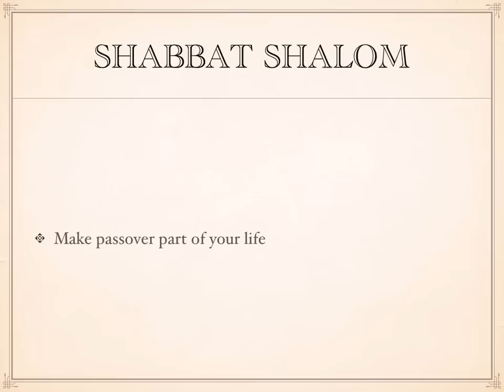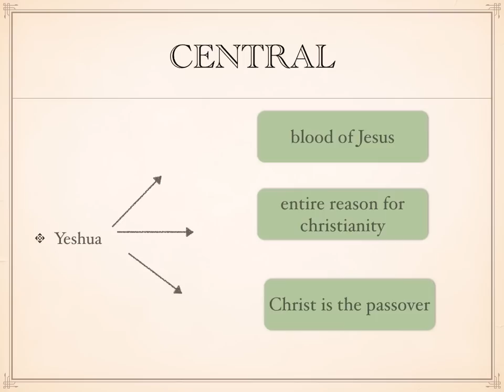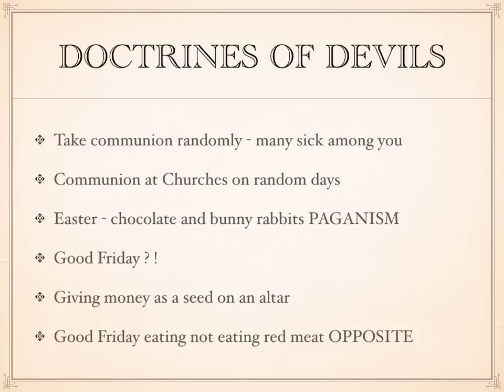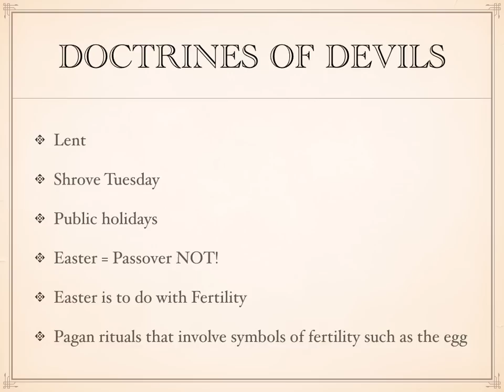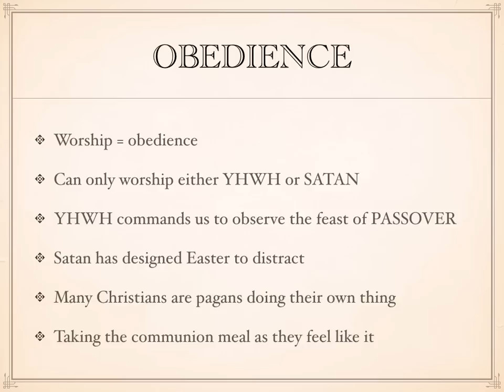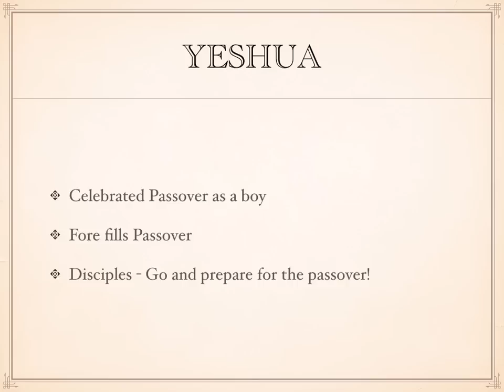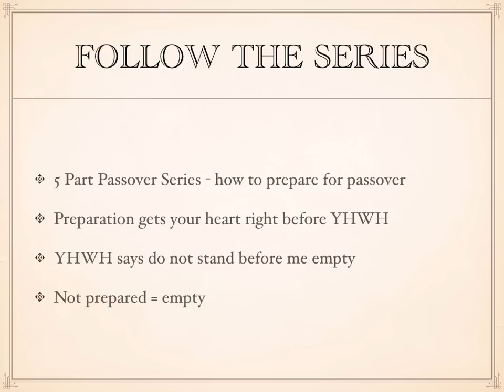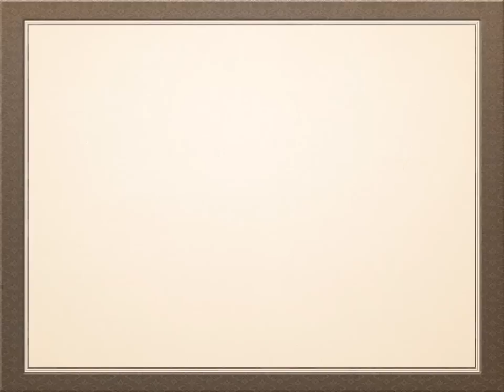Passover and the blood of Jesus part 3 of 7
Part 2 - The Story in Egypt